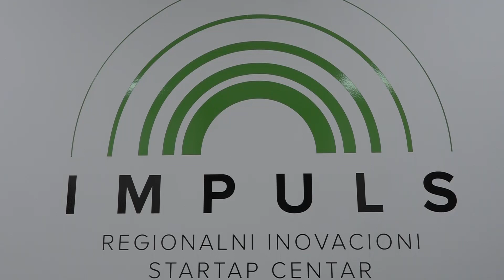PRILOG - KARAVAN ŽENSKOG PREDUZETNIŠTVA U APRILU MESECU/ 27.02.2024./TV GM PLUS